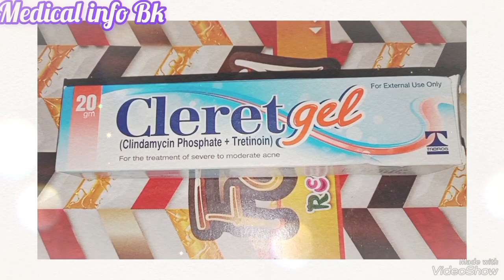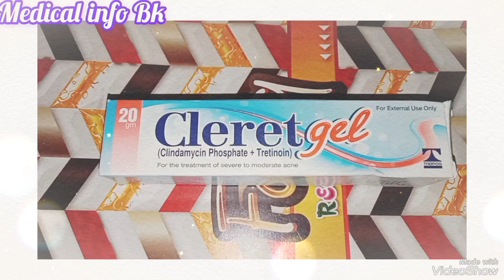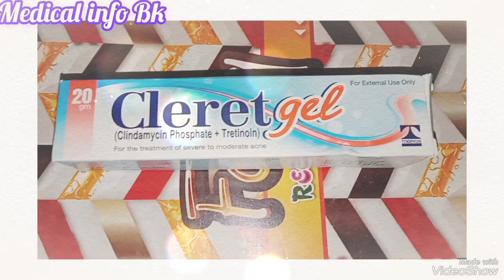Cleret Gel All Types Antibiotics How to Uses Benefits Sides Effect Dosage in Urdu Hindi.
Cleret Gel All type Antibiotics How to Uses Benefits Sides Effect Dosage in Urdu Hindi.
Cleret Gel All Types Antibiotics How to Uses in Urdu Hindi.
Cleret Gel All Types Antibiotics Ka Benefits in Urdu Hindi.
Cleret Gel All Types Antibiotics Ka Sides Effect in Urdu Hindi.
Cleret Gel All Types Antibiotics Ka Advantage in Urdu Hindi.
Cleret Gel All Types Antibiotics Disadvantage in Urdu Hindi.